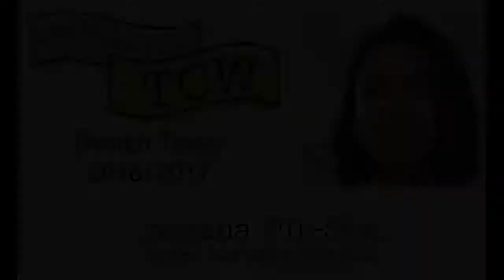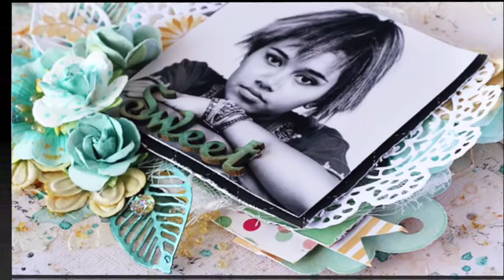(97) {Layout} Sweet I DT THE CRAFTERS WORKSHOP